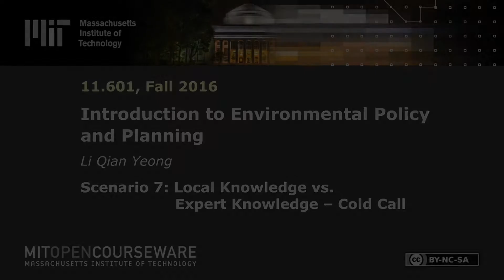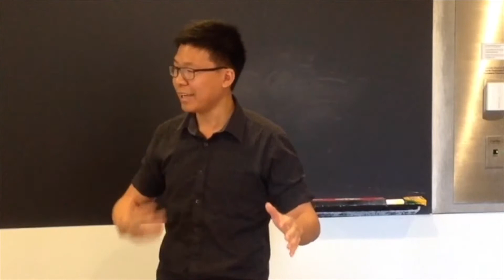Scenario 7: Local Knowledge vs. Expert Knowledge - Cold Call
Instructor: Li Qian Yeong

The best ways we can incorporate indigenous knowledge into the public policy-making process.